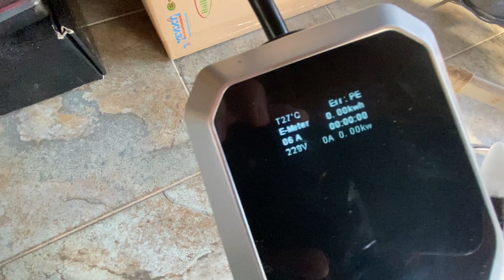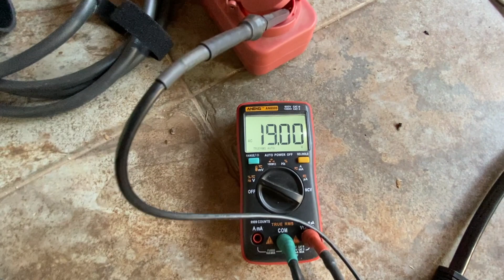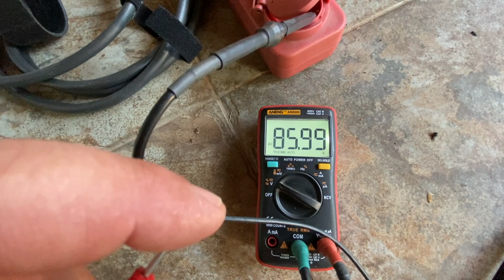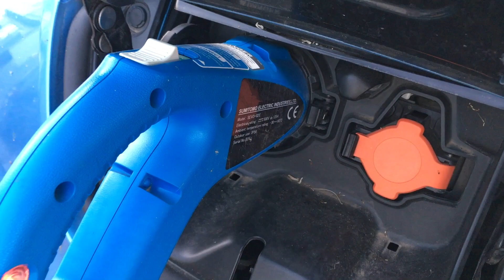Mehdi, how do I Ground an Inverter?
This video is a request for Mehdi of @ElectroBOOM to create an explainer video of an issue I am facing, while trying to put together a portable EV charging solution.